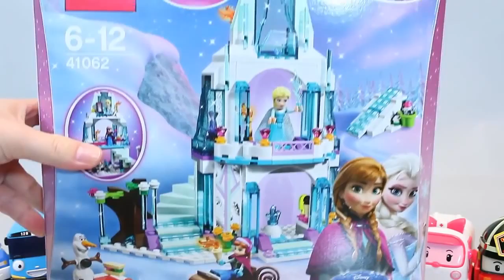LEGO Disney Frozen Princess Elsa Anna Toy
Figurita parlante Buzz Lightyear,Figura de Jessie con voz,Muñeca que canta Elsa de Frozen,Muñeca Elsa de Frozen,Juguete remolino de Buzz Light,Peluche Minnie pequeño,Muñeca de peluche novia Rapunzel,Peluche pequeño de Anna de Frozen El Reino de Hielo niña,Peluche Stitch,Muñeca de peluche de la Sirenita,Peluches pequeños Sra. Potts y Chip,Peluche Donald pequeño,Peluche Minnie mediano,Muñeco de acción Iron Man con Hulkbuster, Marvel Select,Set de figuritas El viaje de Arlo,Set de figuritas princesa Disney,Pack de muñecas Fairies,Juguetes de baño de Frozen,Juguetes de baño Mickey Mouse y sus amigos,Juguetes para baño princesa Disney,Pack de muñequitas Princesa Sofía,Juego de muñequitos Jake y los piratas de Nunca Jamás,Juguetes para baño Disney Pixar Cars,Vehículo a escala "El Rayo" McQueen carnaval, Disney Pixar Cars,Vehículo a escala caza Ala-X Resistencia, Star Wars,Muñeco a escala soldado de asalto, serie Elite Star Wars,Vehículos a escala El Rayo McQueen y Chick Hicks, Disney Pixar Cars Hot Rod,Barbie Estrella Pop Érica,Monster High Monstruitas de Intercambio Lorna McNessie,4R Camión Portacoches Rueda Libre,Transformers Figura 1 Paso Mágico,Transformers Figura Titán,Transformers Súper Grimlock,Transformers Gira y Golpea,Transformers Power Attackers,Disfraz Niño Transformers 4 Bumble Bee Classic,Transformers Figura Titan,Transformers 3 Pasos Mágicos,Hazlo Tú Taller Mecánico Vehículos Desmontables,Risk Clásico,Tragabolas,Scalextric Circuito,Vtech - Pequeordenador Rosa,Jurassic World - Indominus Rex,Tortugas Ninja - TMNT HSH Shell Raiser Leonardo,Compact Loopinator,Fofucha Minions,Angry Birds,Pájaros en el Espacio Versión Bloques Encajables,Muñeca Arias Elegance Azul con Nana,Muñeca Arias Elegance Azul,Arias Elegance Carro Capota,Muñecas Arias Elegance Natal Rosa con Cojín,Muñecas Arias Elegance Elian Flores Rosa con Risa Magnético,Barbie y su Fiat,Barbie Fashionista,Barbie Armario Style,Barbie Princesa Feliz Cumpleaños,Barbie Superprincesa 2 en 1,Barbie Casa de Vacaciones Portátil,Barbie Sirena Burbujas Mágicas,Barbie Aerógrafo Diseños Fashion,Batman Core Batmóvil,Batman Batmóvil,Sweet Home Dava Comiditas,Guitarra Española Violeta,Barriguitas Playset Lugares Divertidos,Barriguitas Restaurán,Ben & Holly Castillo Figuras,Ben 10 Rooks Truck,Barriguitas Casa Con Asa,Barriguitas Edificio Loco,Avengers Titan Hero Hulk Figure,Avengers Titan Hero Vehicle Ast,Doctora Juguetes Muñeca Doctora Soft,Doctora Juguetes Maletín,Aviones Whirly Dusty Portaaviones IRC,Autobús Encajaformas,Ballenita Burbujas,Banco Golpea Las Bolas,Blandicars Conjunto 3 Coches,Star Monsters Cápsula,Star Monsters Serie 1 Mini Cápsula,Frozen Busto Peinable,Frozen Busto Peinable Elsa Deluxe,Frozen Cuerda De Saltar Musical,Frozen Elsa Patina Y Canta,Frozen Set Especial 8 En 1,Multi 4 Puzzle Frozen,